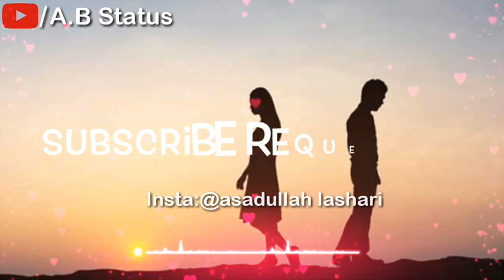Pachtaoge (Arijit Singh) - 💔 very sad whatsapp status video 😭 | Bada Pachtaoge Status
PACHTAOGE : New Heart Broken Status : New Whatsapp Status

PACHTAOGE WHATSAPP STATUS | ARIJIT SINGH NEW WHATSAPP STATUS | IMOVIE

Pachtaoge (Arijit Singh) - 💔 very sad whatsapp status video | Bada Pachtaoge Status | Ishq